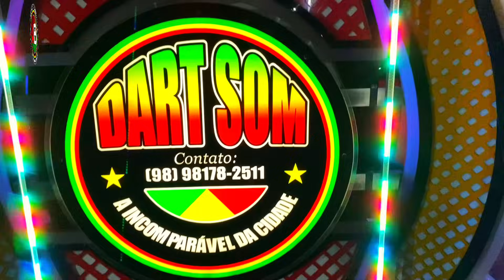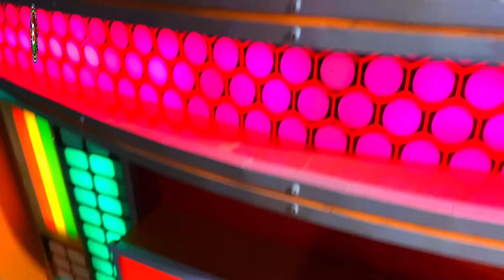ANIVERSÁRIO DO TIME ATLETICO RAIMUNDO SU, COM A RADIOLA DART SOM EM ALCÂNTARA ( PARTE 1)